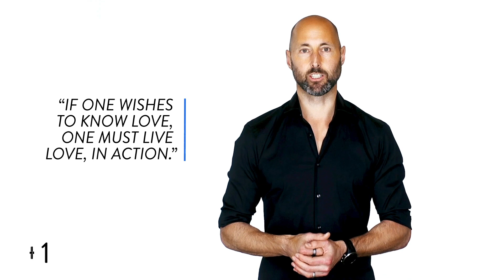+1 #1120: Love in Action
Leo Buscaglia and the Johnson Love Story

Get instant access to hundreds of Optimize +1s (and unlock the full Optimize experience)